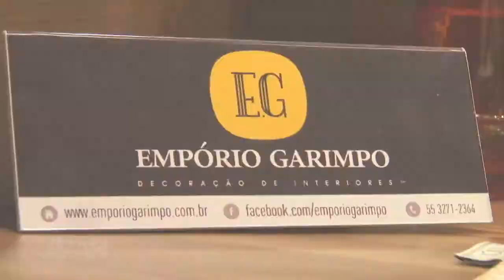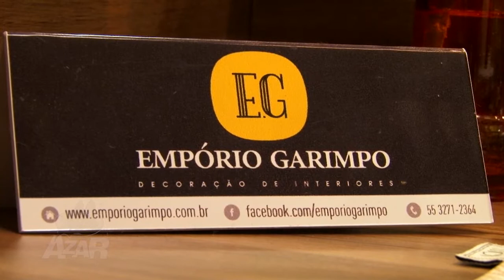Azar na Cozinha com Sérgio Almeida